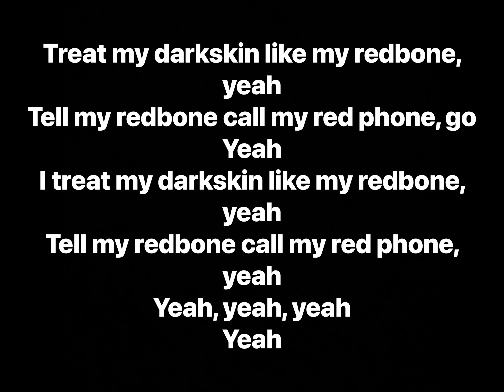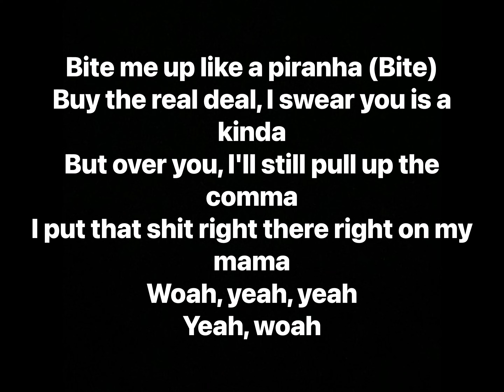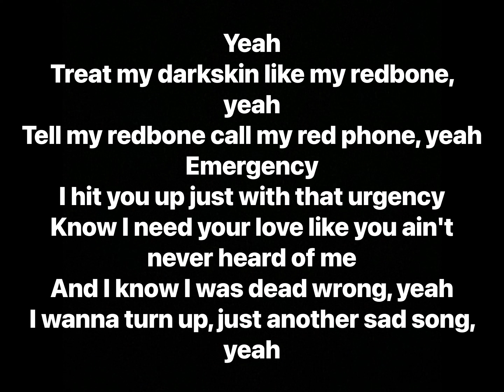Lil Uzi Vert - Urgency feat. WanMor & Syd (Lyrics)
Artists: Lil Uzi Vert, WanMor, Syd
Album: Eternal Atake, Eternal Atake (Deluxe) - LUV vs. The World 2

Track Info: With assistance from The Internet co-founder and former Odd Future member Syd, Uzi raps about needing love on “Urgency”, the 13th track from his long awaited project Eternal Atake

Prior to the release of EA, this track had already been hinted at in the “Renji” cover art, which revealed that Syd was featured on the record.

This track ends the “Renji” section of the album and marks the beginning of the “Uzi” section. Uzi confirmed this on Twitter the day of the album’s release.

Producer: Wheezy, Bobby Raps
Writers: Lil Uzi Vert, WanMor, Syd, Wheezy, Bobby Raps, Nick Green
Recording Engineer: Kesha Lee
Mixing Engineer: Kesha Lee
Mastering Engineer: Chris Athens
Promoter: Roc Nation
Performance Rights: BMI, ASCAP
Distributor: Warner Music Group
Licensing: BMI, ASCAP, AMRA, Ultra Music, Kobalt Music, CMRRA, UBEM, SOLAR Music Rights Management, Universal Music Group, LatinAutor, Warner/Chappell, Atlantic Records, Warner Music Group
Publisher: BMI, CMRRA, UBEM, Kobalt Music, New World Music, Warner Music Group, Ultra Music, Syd's Beautiful Music, Universal Music Group, Ascapuzi, Warner/Chappell
Label: Atlantic Records, Generation Now

Sampled in:
TheFactory - If Lil Uzi Vert was on Pain 1993

Interpolates:
Lil Uzi Vert - 20 Min